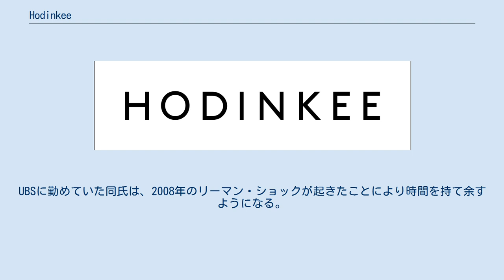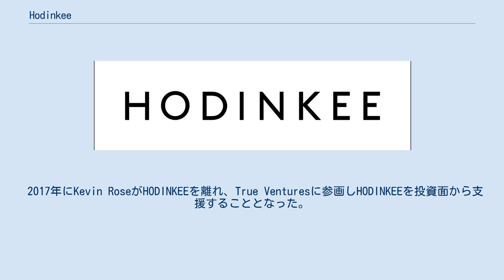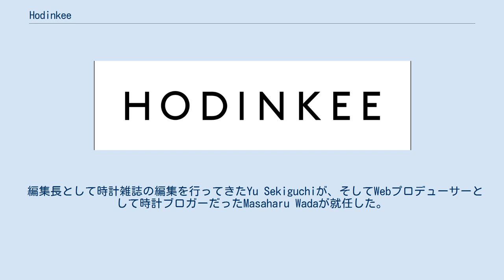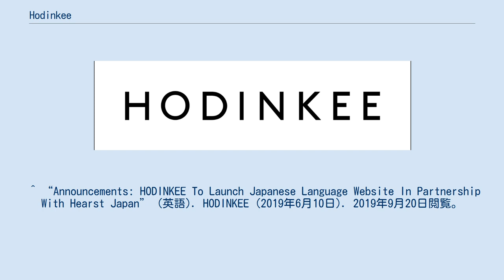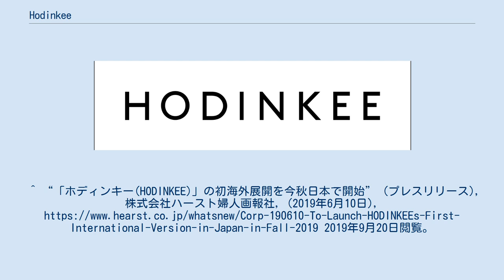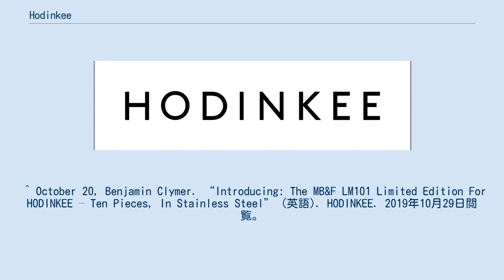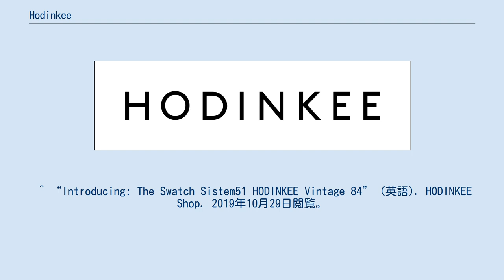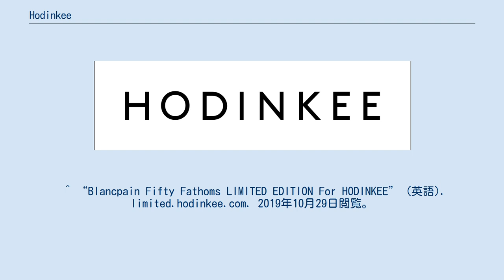Hodinkee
HODINKEE（ホディンキー）は、アメリカ合衆国、ニューヨーク州ニューヨークに本社を置くHODINKEE INC.のブログ、ECサイトである。
腕時計に関する詳細なレビュー、ヴィンテージアイテムの歴史的な背景、最新ニュースなどを画像や動画とともに発信している。
 Hodinkeeの設立は、創業者Benjamin Clymer（ベンジャミン・クライマー）が2008年に開設した時計に関するWebサイトとして始まった。
UBSに勤めていた同氏は、2008年のリーマン・ショックが起きたことにより時間を持て余すようになる。
HODINKEEを立ち上げたきっかけは、当時の上司に「毎日出社する必要はあるが、その時にするべき仕事がまったくないのであれば、好きなことをやって構わない」と言われたことで腕時計に関する内容を自身の文章で投稿するようになったことである。
サービスを開始した当初は、Tumblr上で運営をしていたが、その後にSquarespaceでの運営へと変更された。
 サービス名は、チェコ語で腕時計を意味する"Hodinky"に基づく。
翻訳サイトBabel Fishを使って検索された。
 2012年には、ECサイト「HODINKEE Shop」を開設し、腕時計のベルトをの販売を開始する。
現在は、時計ベルトだけでなく時計を収納するためのケースや時計関連の書籍のほか、提携ブランドの腕時計やヴィンテージウォッチなども販売している。
 2013年には、著名人や時計コレクターのコレクションをインタビューするTalking Watchesと呼ばれるコーナーを新設し、YouTubeに動画をアップロードしている。
初回は、歌手のジョン・メイヤーをインタビューした。
 2015年には、時計サイトのコンテンツのキュレーションアプリWatchvilleを運営していたNorth Technologies社と合併し、同社のKevin RoseがCEOとして経営に参画する。
 2017年にKevin RoseがHODINKEEを離れ、True Venturesに参画しHODINKEEを投資面から支援することとなった。
この機に設立者のベン・クライマーが再びCEOに就任した。
 2018年に、10周年を記念して限定のオメガ・スピードマスターが販売される。
これは、ベン・クライマーがHODINKEEをはじめるきっかけの一つとなった同氏の祖父から譲り受けたスピードマスターMK40をベースにした時計である。
 2019年には、初の海外展開として日本でサービス開始されることが発表された。
日本版は、ハースト婦人画報社との提携によるもので、本国の翻訳コンテンツのほか、日本の読者に向けた独自のコンテンツも提供される。
 2019年11月18日に、初の海外版としてHODINKEE Japan （ホディンキー 日本版）がリリースされた。
 本国のHODINKEEの初期と同様に当初は2名体制で運用される。
 編集長として時計雑誌の編集を行ってきたYu Sekiguchiが、そしてWebプロデューサーとして時計ブロガーだったMasaharu Wadaが就任した。
 HODINKEEは、これまで様々なブランドとコラボレーションした限定モデルをリリースしている。
 ^ “Hodinkee.com Site Info”. Alexa Internet. 2019年8月25日閲覧。
 ^ “世界一の時計ブログ「Hodinkee」に学ぶメディアコマース”. CNET Japan (2015年7月21日). 2019年9月20日閲覧。
 ^ “HODINKEE Radio: Episode 1: Ben Clymer” (英語). HODINKEE (2018年7月23日). 2019年9月20日閲覧。
^ Talking Watches With John Mayer, 2019年9月20日閲覧。
 ^ “Kevin Rose氏、ベンチャーパートナーとしてTrue Venturesに参画”. THE BRIDGE（ザ・ブリッジ） (2017年4月12日). 2019年9月20日閲覧。
 ^ “オメガ スピードマスター HODINKEE 10周年記念限定モデル”. 腕時計の読みもの. Masaharu Wada (2018年9月6日)...